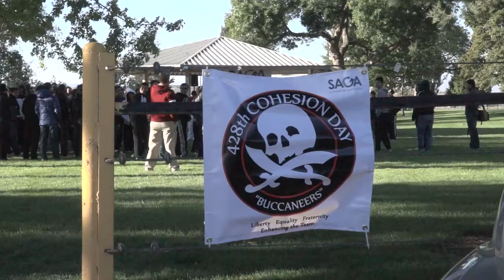Republic of Singapore Air Force Cohesion Day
RSAF has a challenging but fun day working on team building and leadership skills with SAGA at C.J. Strike Dam near Mountain Home Air Force Base, ID